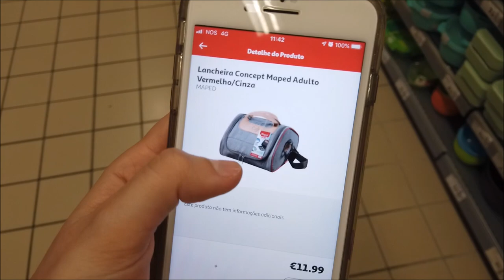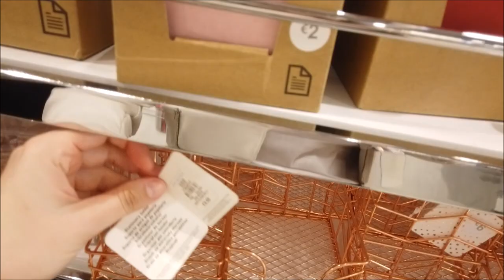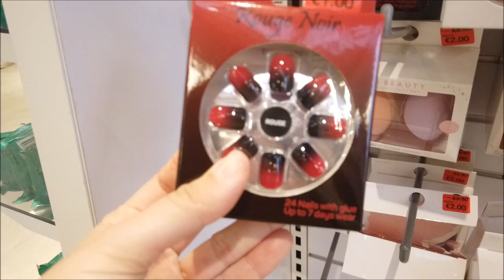COMPRINHAS PRIMARK e SPORTZONE|LANCHEIRA PERFEITA | VLOG DOIDÃO 🤪| ROTINA PORTUGAL 🇵🇹 CRIS FABRES